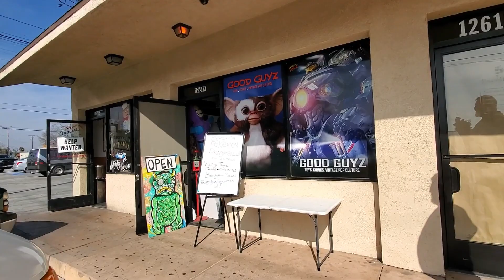Toy Hunting With The Franchise Ep#12: The Good Guyz Toy Store!!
Toy Hunting with the Franchise @ The Good Guyz Toy Store!!

The Franchise Empire.